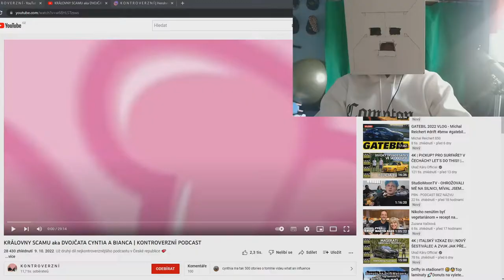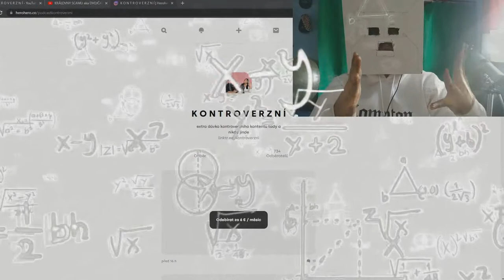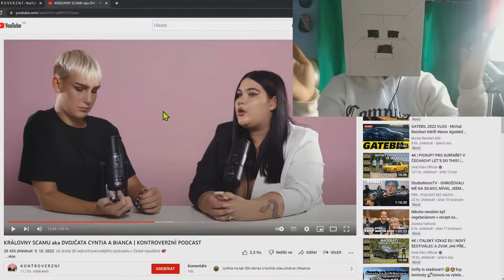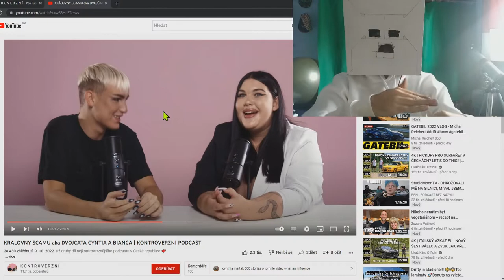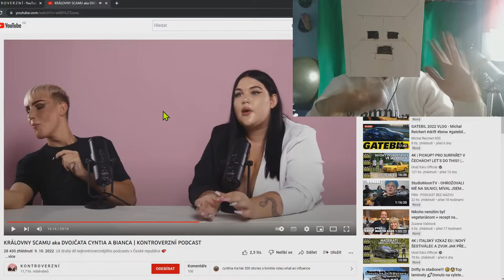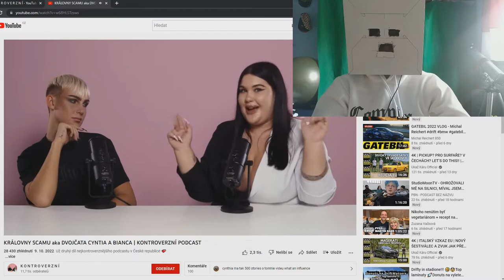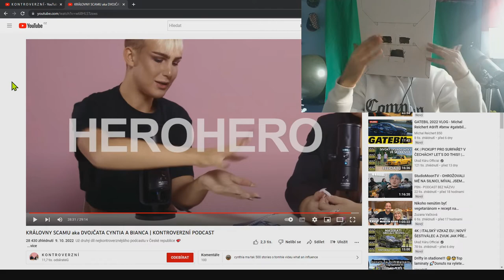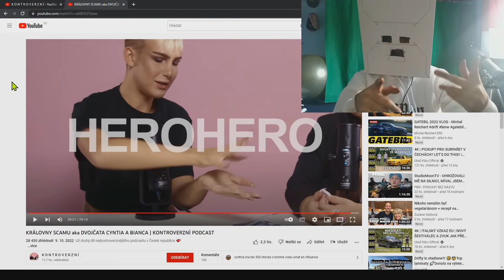108 000 KČ ZA TÝDEN? SUGARDENNY A TADEÁŠ KUBĚNKA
Já jsem týpek s krabicí na hlavě a dneska se podíváme na druhý díl podcastu SugarDenny a Tadeáš Kuběnka KONTROVERZNÍÍÍÍÍ.